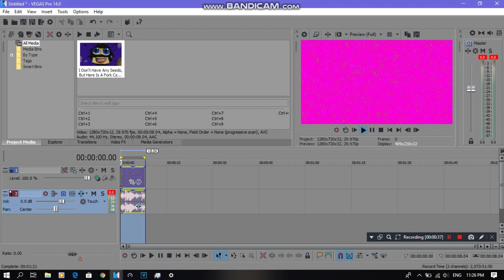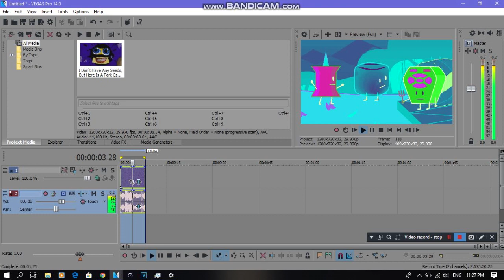{REQUESTED} How To Do Make Some Improved Version Of Ensemble Effect 4.1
Requested by: MS06E999, TB2017Z & VE3518 Again.